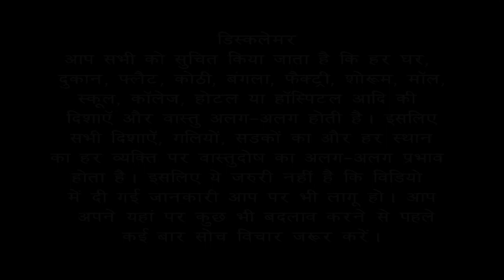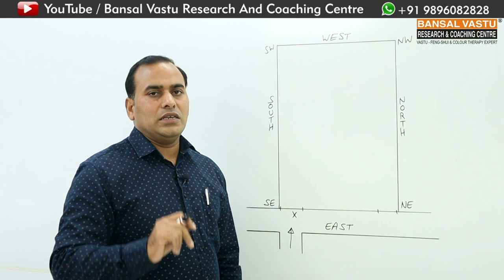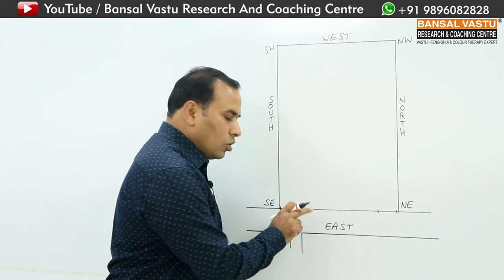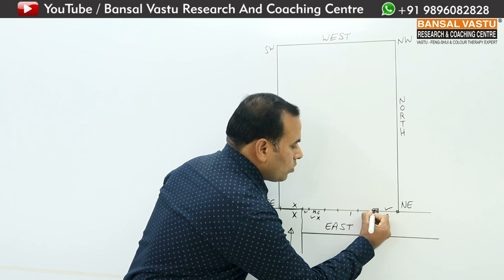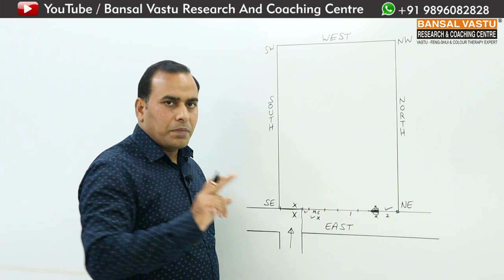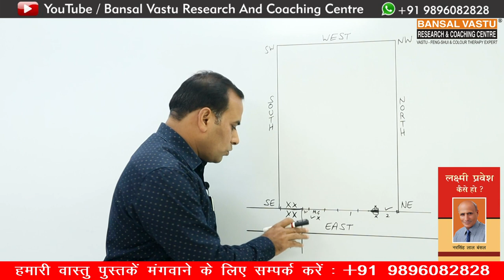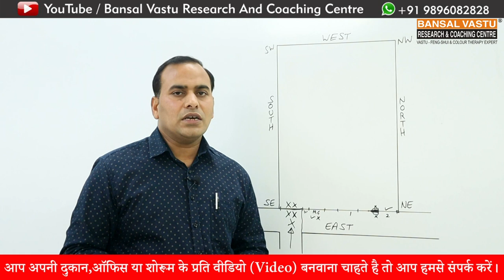Vastu for South-East T- Point | Bad Effects and Remedies | House/ home/ Factory/ Shop | Bansal Vastu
How to treat South-East T- Point bad Effects and Remedies of House/ home/ Factory/ Shop according to Vastu Shastra?
वास्तु शास्त्र के अनुसार घर / घर / फैक्ट्री / दुकान के साउथ-ईस्ट टी पॉइंट के बुरे प्रभाव और उपचार का इलाज कैसे करें?

उत्तर मुखी घर के ईशान भाग में maingate लगाते समय किन -किन विशेष बातों का ध्यान रखें।
पूर्व मुखी घर के ईशान भाग में maingate लगाते समय किन -किन विशेष बातों का ध्यान रखें।